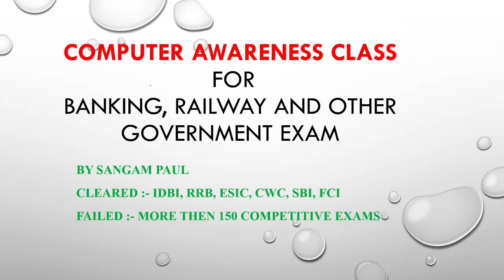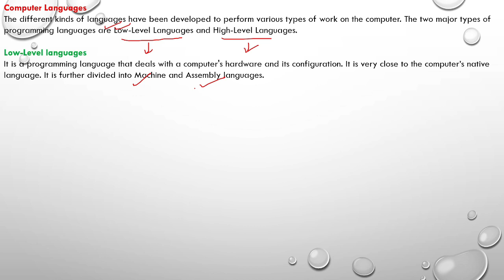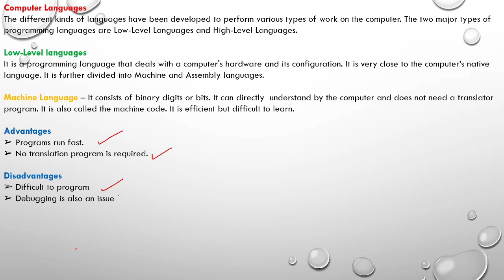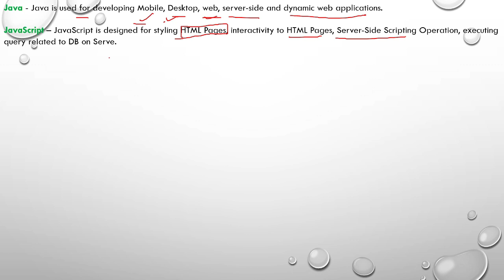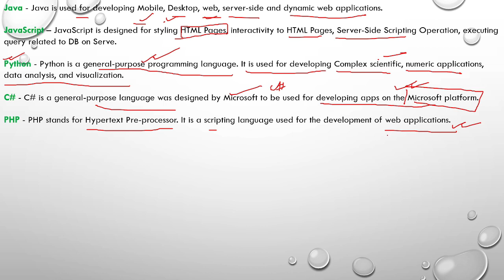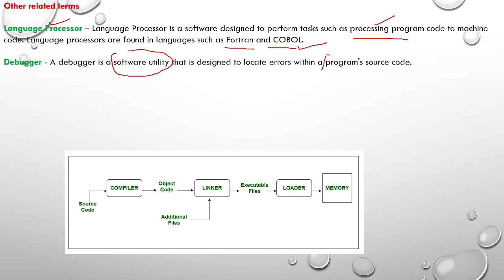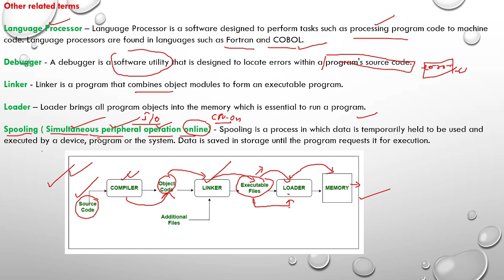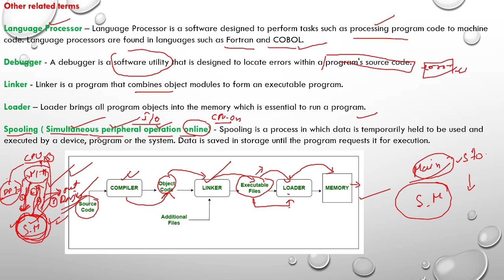Computer language | what is spooling? | computer awareness class | class-5 part-2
Computer language | what is spooling? | computer awareness class | class-5 part-2 | sangam Paul | ray of hope |